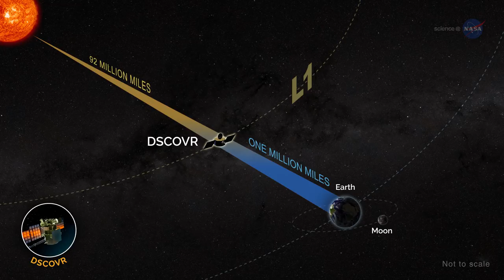ScienceCasts: Views of Home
Cameras on NASA spacecraft have treated us to intriguing and inspiring perspectives of our home planet as they've looked back at Earth from various locales.